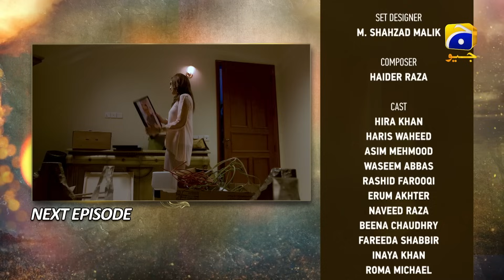Pyari Nimmo Episode 43 Teaser - HAR PAL GEO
Pyari Nimmo Episode 43 Teaser - 22nd October 2023 - HAR PAL GEO

Written by: Imran Syfer
Directed by: Sami Sani
Produced by: Erfan Ghanchi
Production House: Blue Eye Entertainment